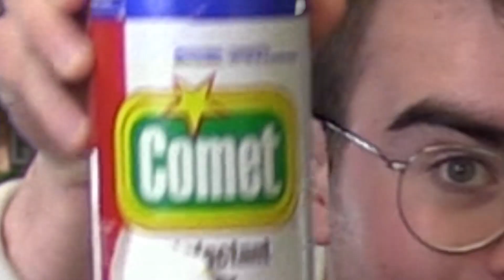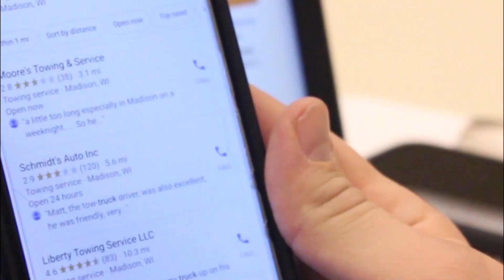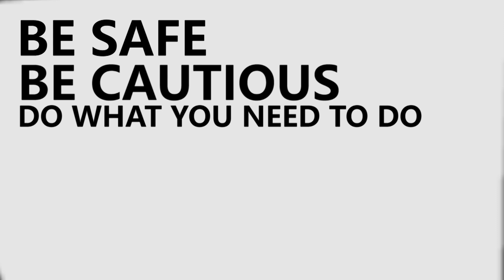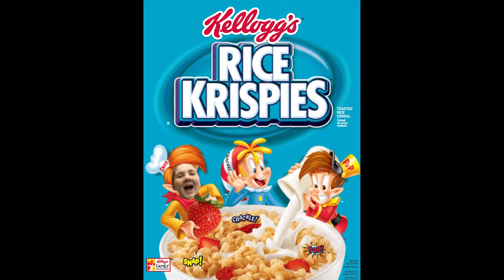Spartan News SN8EP17 April Fools Edition